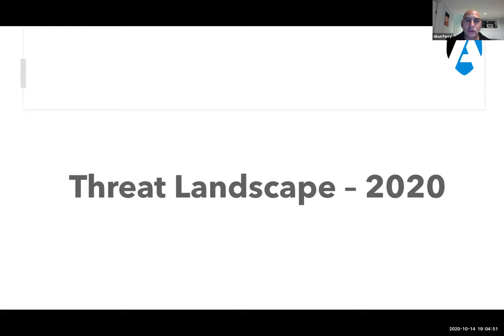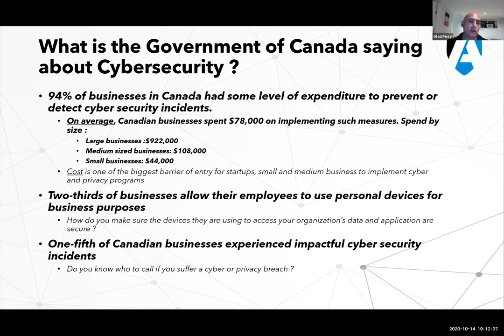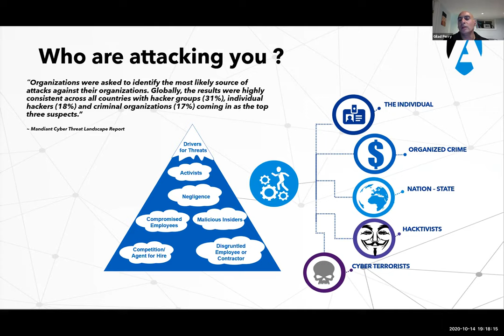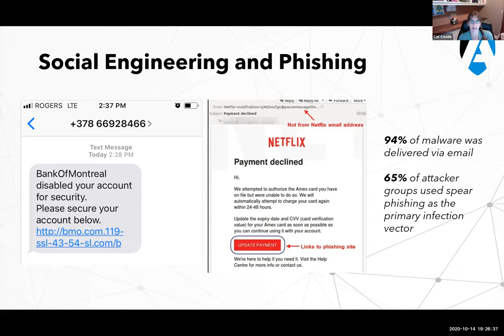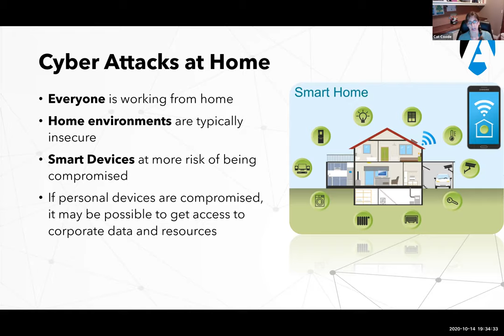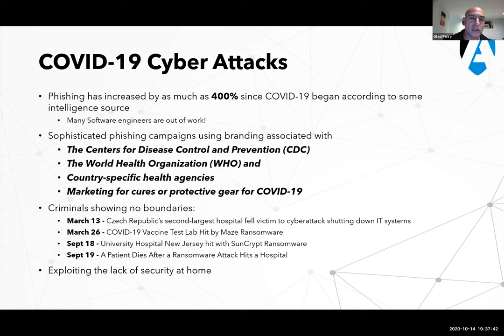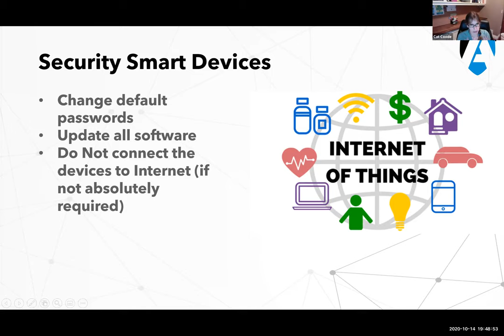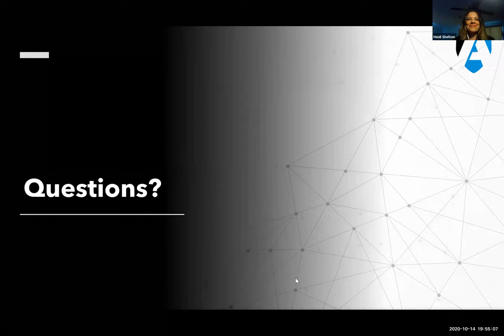Keeping Cybersecure and Adhering to Data Privacy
In our evolving digital world, find out how your digital data is gathered and used. In this informative webinar presented by Gilad Perry and Cat Coode, you will gain an understanding of how your behaviors on-line affect both your and your company’s data security. Leave with tangible actions you can take to improve the privacy and safety of your on-line accounts. Keep hackers at bay, secure your private accounts, and take ownership of your most valuable asset, your data.

Please note this is a prerecorded Webinar; no CE credit will be awarded for watching.

We hope you enjoy learning with us!